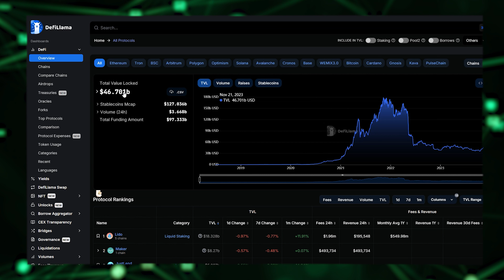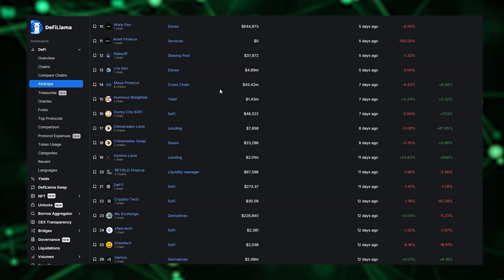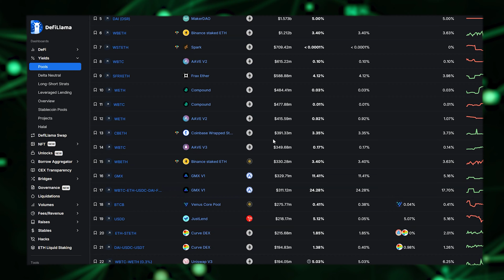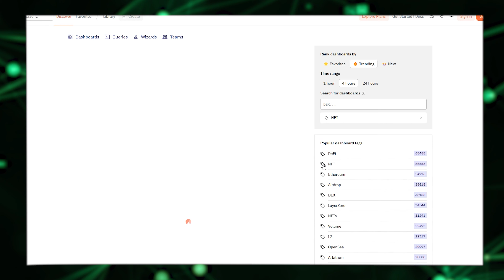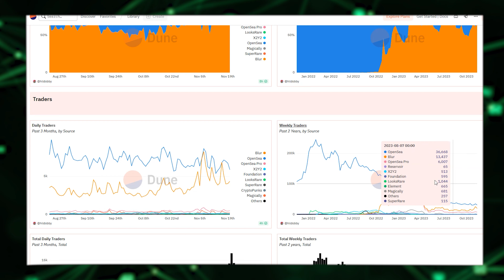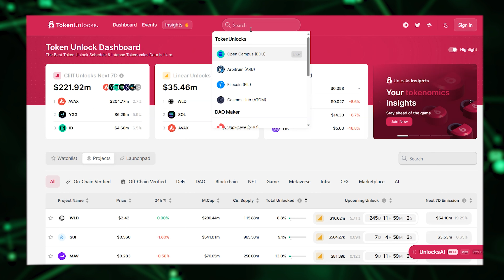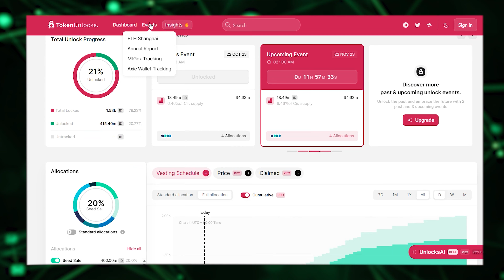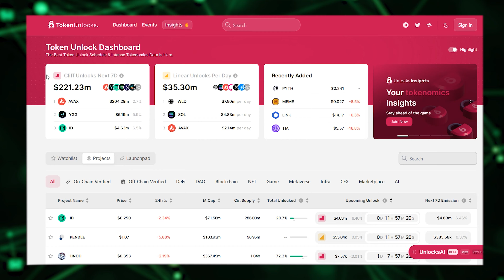3 SITE-URI NECESARE PENTRU INVESTIȚII (CRYPTO)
Înregistrează-te pe BYBIT de aici și ai șansa să câștigi un iPhone 15 sau un Apple Watch 9 :

Regulament :
- Te înregistrezi și finalizezi verificarea KYC
- Depozitezi 100$ în primele 7 zile (Din alt exchange, dintr-un portofel Crypto sau direct din FIAT)
- Până la data de 4 Decembrie 2023
- Premii : iPhone 15, Apple Watch 9, MoonPillow